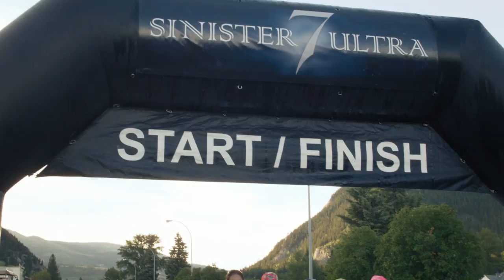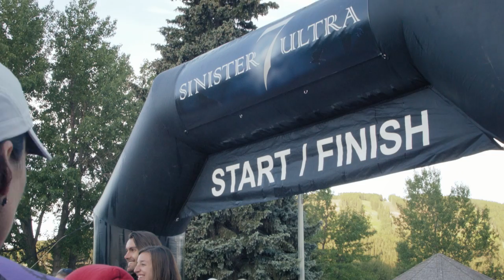Sinister 7 Ultra Short Documentary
Celebrating ten years of Sinister 7 Ultra, a 100-mile ultramarathon in the Canadian Rockies that is known to be one of the toughest running races around.